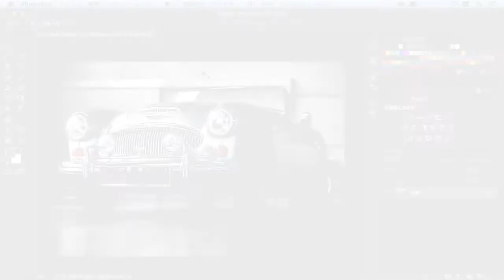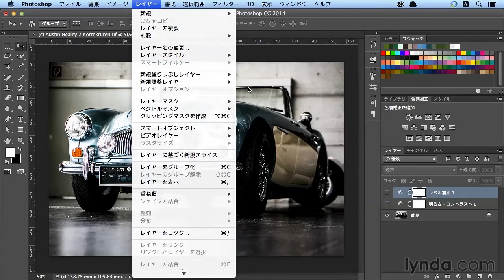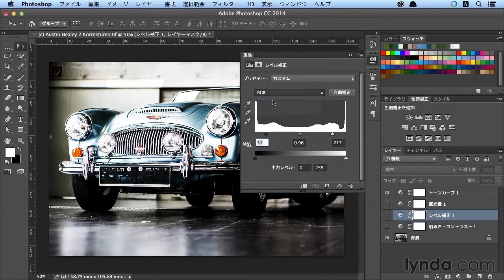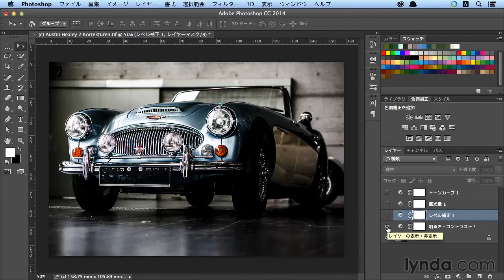はじめてのPhotoshop CC：写真の明るさを調整する ｜lynda.com 日本版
説明：写真の明るさを調整するさまざまな方法、明るさ、コントラスト、自動レベル補正、トーンカーブ、露出量のそれぞれについて解説します。

この動画はlynda.com日本版による石嶋未来氏のコース“はじめてのPhotoshop CC”から抜粋したものです。